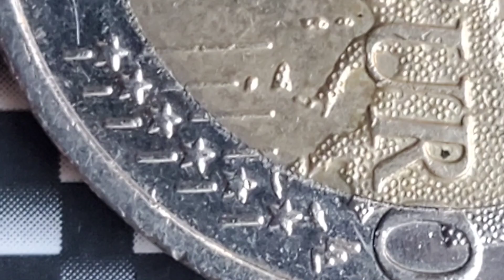2 Euro 2017 BRD na schlacke dran ..Fehlprägung